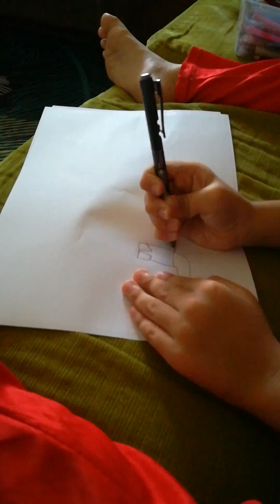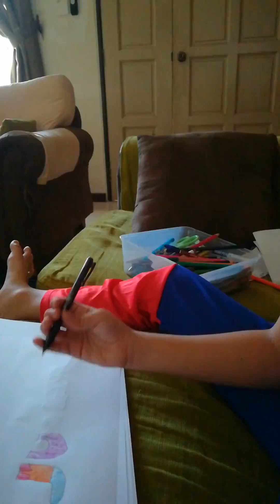Anas draws disney junior.